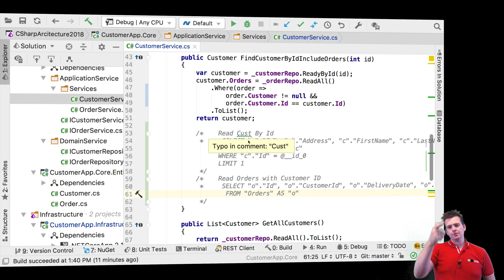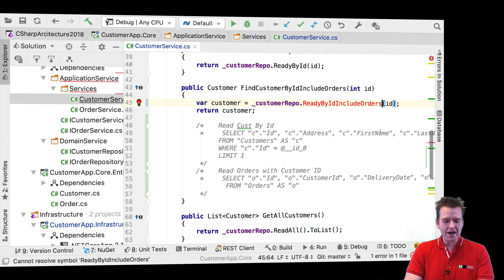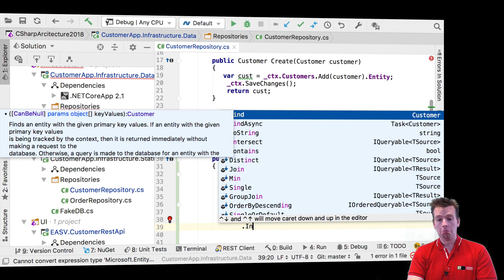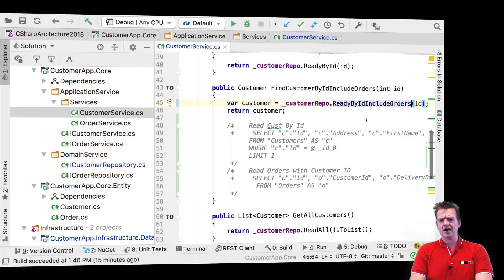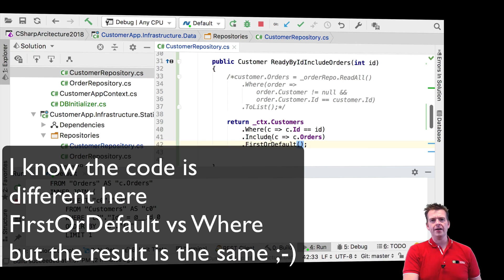C# Clean Arch Entity Framework Core 2018 | S4P18 | Improving ReadById SQL Queries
This is the 2018 edition part 4 of 5 series in a course about building 2 Tier Web Applications.
In this series, we will be using the Clean/Onion Architecture, wherein the 2017 version I used the good old 3 layered architecture.

The 2018 series 2/5 is a new version of an older series, in the older series from 2017 I use the good old 3 layered Architecture, the 2017 version is available here:

In 3/5 We will be adding a REST API in the .net Core framework and extend a bit on the Clean Architecture: